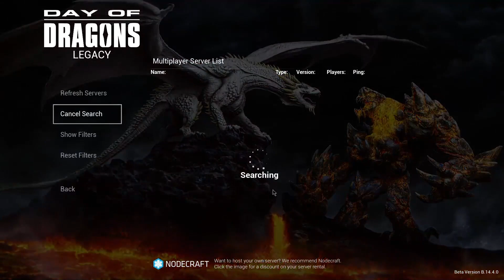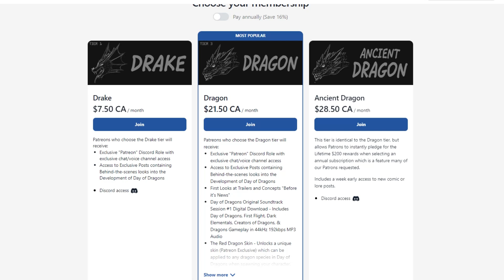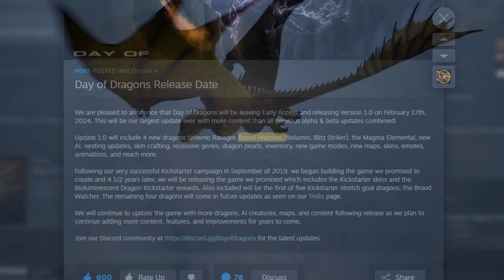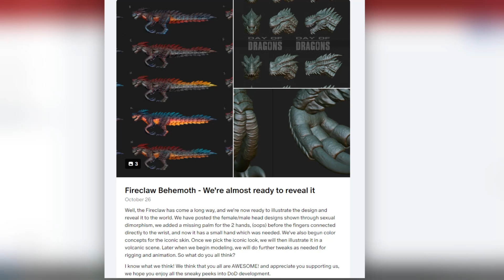Let's talk about DAY OF DRAGONS (Please Read Description)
CORRECTION NOTE: I am aware I have gotten a few things wrong INCLUDING the Shadowscale chat sound. I know very well by now that I got it wrong, I have been told many, many times. It's been here in the description since the day after uploading that I was told and am aware that I was wrong but apparently a lot of people choose to comment before reading the description. I also know I'm wrong about the Shadowscale skin. It's the original placeholder skin or something. I'm also still quite uncertain about the comic as some people have said it's being made by a fan and others have said it is being made by the devs.

I am aware I'm on the Legacy Beta. I'm on it on purpose. I also released this video before they updated legacy. And I made another video addressing some things from this video.

Mostly MY OPINION with a few commonly known facts sprinkled in. I definitely DIDN'T get everything 100% right so please don't take me super serious or come at me. Also, no hate to Beawesome or anyone on their dev team. They've vastly improved this game since the kickstarter and with the upcoming release of 1.0 I'm sure it'll all be great.

Please, if you haven't watched the official trailer on your own yet, I urge you to do so. Form your own opinions!

Also, I have bought this game at least 5 times, dlc included, and paid for the patreon twice so by no means am I saying it's not worth buying, or that I hate it or whatever (I don't) it's a great game if you've got people to play with. I'm just sharing some opinions and frustrations.